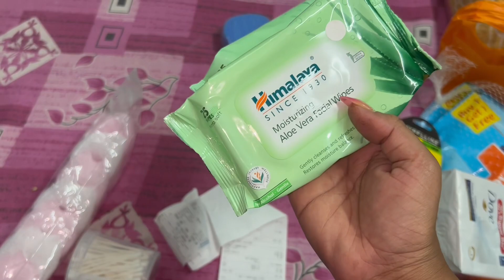Dada Boudi Biriyani ❤️🤤| দাদা বৌদি বিরিয়ানী খেতে গেছিলাম আজ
Dada Boudi Biriyani ❤️🤤| দাদা বৌদি বিরিয়ানী খেতে গেছিলাম আজ | Dada boudi biriyani barrackpore | dada boudi biriyani Barrackpore kolkata | dada boudi restaurant | dada boudi mutton biriyani |